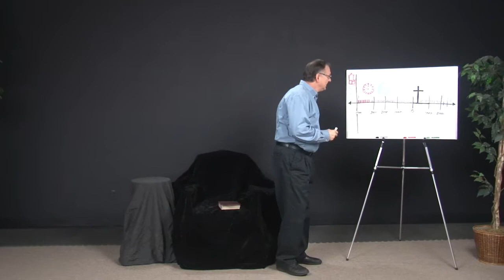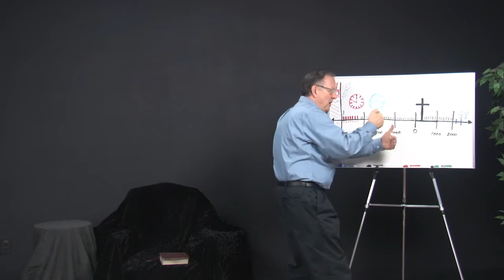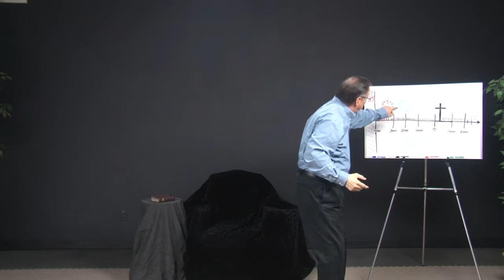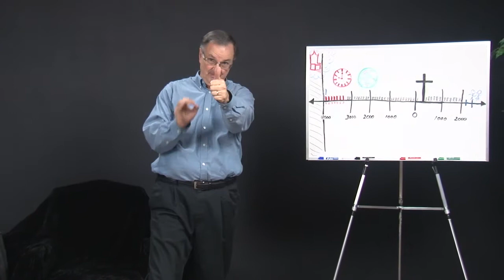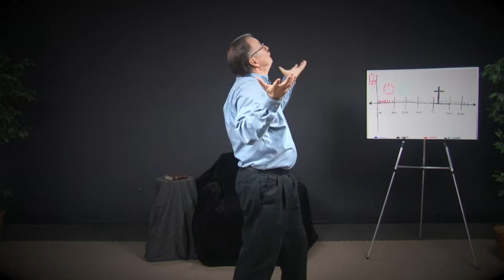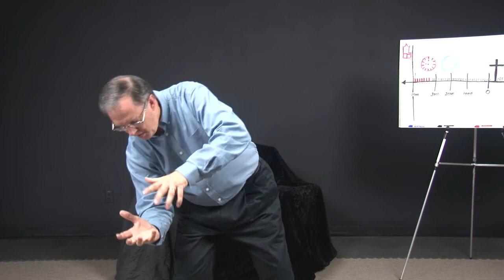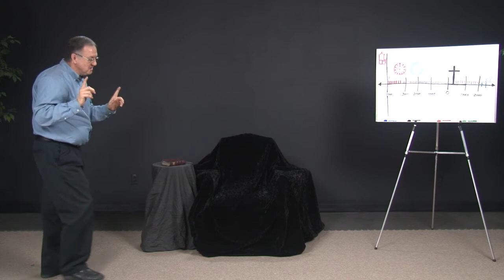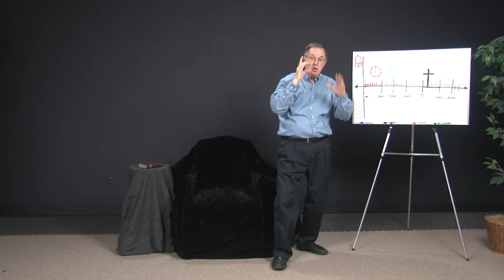C2C 04 Creation Part 1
Creation to Christ - David Bennett
Minimal Language Version

Presented by David Bennett, Silent Word Ministries International Director, these videos use gestures and "home made" signs  for the purpose of sharing the Gospel with multitudes of uneducated Deaf people worldwide who have no language, not even sign language. Please share these in order, beginning with C2C 01, as you are able. Silent Word Ministries is pleased to make this resource available worldwide. David Bennett served as a missionary to Brazil for 23 years, establishing churches for both deaf and hearing people.